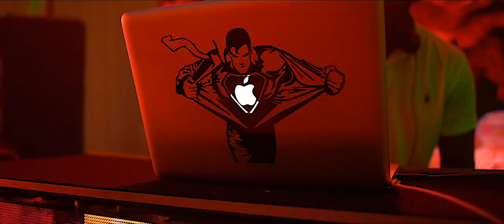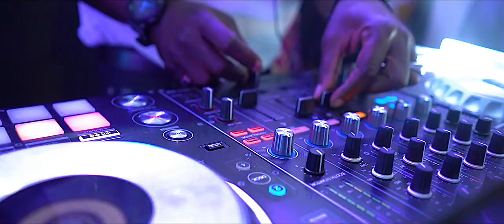Beautiful weddings in Lagos Gbeke + Demola // The Podium, Lekki, Lagos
A Samon Films Production

Samon Films is a Film production company who specialise mainly in wedding
cinematography. We pride ourselves on the quality service offered to our clients with few of the best cinematographers around in the industry. Our works are built on quality, consistent high standards and good structure.
We listen to our client’s request and translate it into their wedding video.